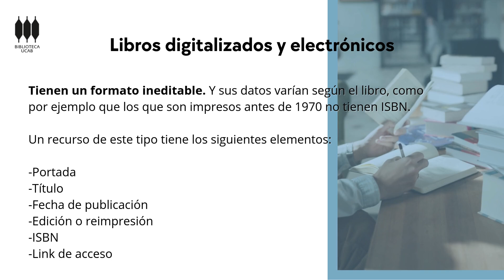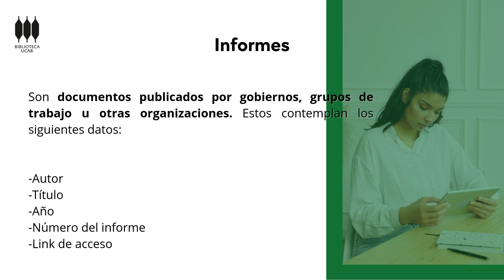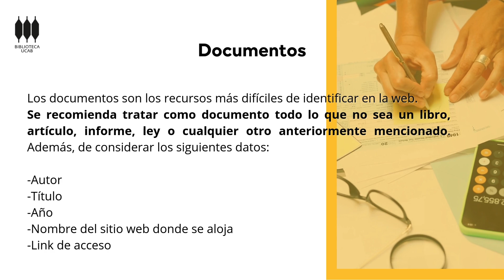¿Cómo diferencio un recurso de información en la web?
¿Qué datos debo enviar para la carga bibliográfica en Banner? ¿Buscas información confiable para tu investigación? En este video te mostraremos cómo identificar los recursos bibliográficos más adecuados disponible en Internet y cómo diferenciarlos entre sí.

A partir de este momento, aprenderás a reconocer las características de las fuentes y a utilizarlas de manera efectiva en tus trabajos académicos.